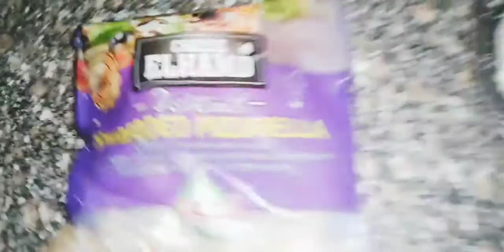خلاص كدا دا آخر يوم عند امى ونور عين اخته هيمشى ويسيبنا ..بس كدا ضميرى مرتاح مخلتش حاجه فى نفسه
روتين اخر يوم عند امى ٠٠٠احب اقول لكم بحبكم جدا في الله ازيكم عاملين ايه يا رب كده دائما ان تكون بخير وفي احسن حال طبعا بقى قناه ايه قناه متنوعه بعمل معكم مواصفات و باعمل معك روتينات وكمان عايزه اقول لكم ان القناه دي تعتبر قناتكم قبل ما تكون قناتي في طبعا بقى لو لسه كده اول مره تشوفيني يا ريت شرفني وجودك معي وتعملي لي كده لايك وتشترك في القناه الاول من الزرار الاحمر اللي تحت الفيديو علشان كل حاجه توصل لك ان شاء الله طبعا لازم تبقى على الكرسي الاول قناتي بقى بتحتوي على قناه روتينات وصفات وكل ما يخص الحياه العامه بشكل عام والحياه المراه يعني بشكل خاص طبعا بقدملكم بقى وصفات في البيت
وصفات للشعر
وصفات للبشره
 بقدملكم روتينات في البيت والحياه العامه
بشكل عام طريقه عمل كفه ما يكون في البيت وازي ما انت تحافظ على بيتك وجوزك من الحسد ازاي تحافظ على اولادك ازايء تعلمي اولادك اذاكر وازاي وازاي نظامه وقتهم واحب ان انا اعرفكم بقناتي ولقيته تعتبر قناه روتينات وصفات وي كمان فولوجات ومنوعات و تحدي اكل وتحديات والمحشي المشكله تحدي اكل المحشي والكوسا والفلفل وورق العنب و طاجن ورق العنب وافخاد الرومي العملاقه و تحدى الدولمه العراقيه وتحدي اللي تاكلوت كسبت منه وتحدي ال 10 دقائق والحمام المحشي تحدي اكل الحمام تجربه مطعم حمدي ووفاء وتجربه اكلات غربيه وتجريبه الاكلات الشرقيه وتحديات كميه كبيره من الاكل وتحديات الالوان وكمان تحديات البط والديوك البلدي و لايكات كثير يا حبايبي و تحدي تحدي كميه كبيره من الحمام واللون الاكل والقنوات اكلو حياتنا اليوميه و الالعاب للبنات والعاب للاولاد و رسوم متحركه و روتينات و روتين الست المصريه والست ست الشقيانه وتحدي اللي تقدر تاكل وبعد كده ثمنه تحديات اكل اكلات غربيه تحدي اللي تقدر تكسبه تحت تدفع ثمنه والاكل في 10 دقائق تحدي ووراك الديك الرومي تحدي افخاذ الديك الرومي مطعم باعها مطعم الصياد اكلات بحريه اسماء اكلات خفيفه اكلات للدايت ،اكلات للرجيم اكلات للسمنه ،اكلات مصريه، اكلات سعوديه، و اكلات عراقيه# والدولمه العراقيه ،،الدولمه المصريه وروتين جامد جدا بنات مصريه اورتينات جامده ورسومات مصريه جامده بنات جامده وروتين مصري ،وروتين الجامده ،و روتينات مثيره مثيره وروتين مصري الجامده والروتين اليومى، و روتين المدرسه ،روتينات ه المدرسه، وارثين مصري جامد وتنظيفات البيت و الروتين الصباحي نور ستارز روتيني روتيني روتيني الصباحي في رمضان ،ولا تونات يوميه للتنظيف في البيت كله والاثنين يوم الوقفه والاثنين ايام العيد، و روتين الحياه المطبخيه البسيطه، والسعاده في روتين الحياه المتبقيه البسيطه روتين يومي عيشه الفلاحين، طريقه عيشه الفلاحين ،طريقه عمل العيش الفلاحي ،طريقه عمل العيش الشمسي روتين مسائي، روتين صباحي روتين بسيط الذكيه، روتيني اليومي# تحدي المحشي المشكل و تحديات الاكل# تحدي المحشي المشكل اكبر كميه كبيره من المحشي، تحدي اكل اكبر كميه من البيتزا المشكل تحدي الاكل بين الست المصريه ،روتين الوسيط الست المصريه، روتينات ساخنه، بنات يوميه لبنات مصريه ،لبنات جامده مرتين النهارده، روتينات جديد ه،روتين، الست المصريه الشاطره روتين الست الست المصريه ،روتين الست ،،
الشقيان روتينات 20٢0 جديد مصري، بنات المسائيه روتين صباحي ،روتين يومي، بدون مصري وتين جديد روتين المساء روتين صباحي روتين يومي، مصري روتين جديد الروتين اليومي_ روتين حياتي اليوميه 200 جديد اليوم 200 جنيه تنظيف وكمان هنعمل فلوجات ومنوعات واكل تحديات الاكل، وتحدي المحشي _وتحدي الكوسا والفلفل وورق العنب و طاجن ورق العنب تحديات الدولمه العراقيه لحد اكل الحمام المحشي تجربه مطعم حمدي ووفاء ،تحدي الكبسه السعوديه بكم حاجه ومن غيركم ولا حاجه بكم حين يكبرون حقق احلامنا، وكمان هنعمل روتينات يوم في العطله والركنات اليوم، مرتين محفظ وردتين ،مشجع والطين هناء، روتينات هوب،ا روتين حياه حبى ، حياتك و دلعى،@ مطبخك روتينات حبي حياتك، و دلعى مطبخك، اول ظهور لجوزي، اول @ظهور لابني#، اول ظهور لجوزي، اول ظهور لابني#، اول ظهور لامي و،هنعمل طريقه عمل الكنافه# بالمانجا ،طريقه عمل المهلبيه ،بالكاسترد، طريقه عمل المحشي، ورق العنب، طريقه عمل الكوسه، طريقه عمل المحشي ا،لكرنب طريقه عمل ارز بالشعريه ،طريقه عمل الدولمه العراقيه، طريقه عمل الكريم كراميل ،طريقه عمل الكيكات طريقه عمل الكيكات بكل سهوله، وصفات ناجحه للكيكات ،واصفات نجاحه للكيك، سر سر نجاح الكيكه سر نجاح الكيكه الهشه
وصفات_ للبشره
وصفات_ للشعر
تحديات_ المحشى
تحدى_ الحمام_ الكداب
تحدى الاكل _فى ثوانى
تحدى_ العشر_ دقايق
تحدى_ الدولمه_ العراقيه
تحدى اللى تأكله_ تدفع فلوس
ديك_ رومي
تحدى العشر دقايق
روتينات مصرين
روتينات خليجيه
روتين حبى حياتك ودلعى مطبخك
روتين الست الشاطره
حياه الفلاحين_ بكل بساطه
طريقه_ العيش_ الفلاحى
تفريزات_ رمضان
تنظيفات_ رمضان
استقبال _العيد

تحدى البيتزات
روتينات